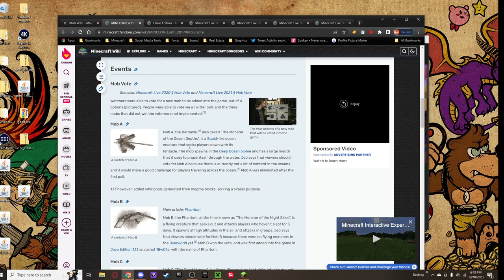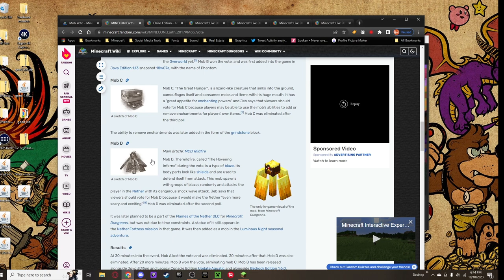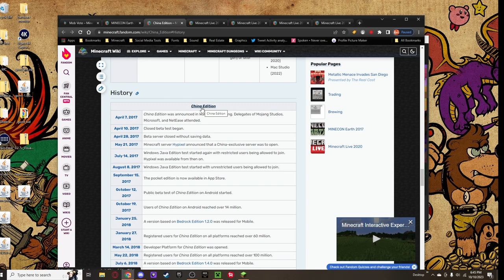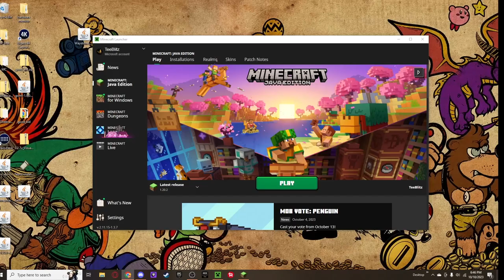Minecraft Mob Vote: To Boycott or Not to Boycott? Story Time : Ep 4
Dive into the pixelated world of Minecraft as we unravel the latest drama in the 'Minecraft Mob Vote Controversy: To Boycott or Not to Boycott?' episode. Join your hosts, LubCubs and TeeBlitz, as they navigate the ever-evolving Minecraft universe and the recent mob vote that's left the community divided.

In this thought-provoking episode, we'll delve into the heart of the issue - the recent Minecraft mob vote that has sparked controversy and led some players to sign a Change.org petition to halt the decision. LubCubs and TeeBlitz will weigh the pros and cons, exploring whether this grassroots movement is justified or if the community should embrace the changes with open arms.

But that's not all! We'll also explore the fascinating world of Minecraft modding. Have you ever wondered why modders seem to effortlessly add features and content that some feel are missing from the game? We'll unravel this mystery and discuss the potential gaps in Minecraft's development that modders fill with their creative solutions.

Join us for a lively debate, insightful analysis, and a deep dive into the Minecraft community's passionate reactions. Whether you're a dedicated Minecraft player or simply curious about the ongoing evolution of this iconic game, this episode promises to be an engaging exploration of the Minecraft universe.

►Use Creator Code: TeeBlitz  - in the Epic Store

►Bleu Harvest